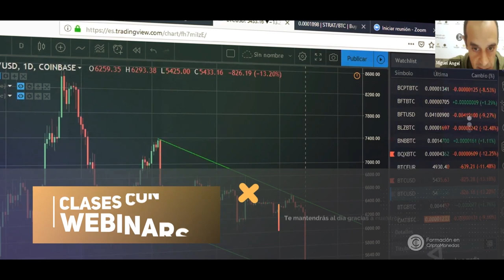Pasos a seguir para alguien que empieza en el mundo cripto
Qué le dirías a una persona que comienza en el mundo Cripto?

Le enseñaría 3 pasos:

📌Primero: hay que entender que ahora se trata de tener
La responsabilidad de gestionar nuestro propio dinero. Tener el dinero y el control del dinero.

📌Segundo que alimente su creencia. Acércate y escucha a los que saben y tienen resultados.

📌Tercero: abre un wallet, no sobrestimes la seguridad, compra Bitcoin y crea una cartera de criptomonedas robusta balanceada y con sentido

🎓 Suscripción Membersía Full Access a todos nuestros cursos por solo 50€ al mes